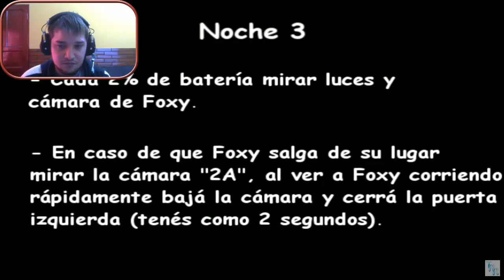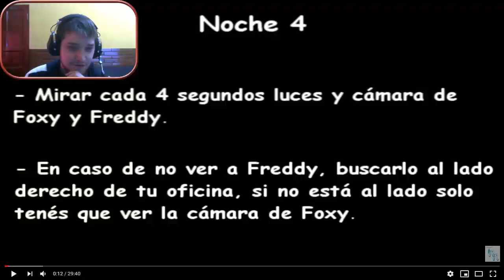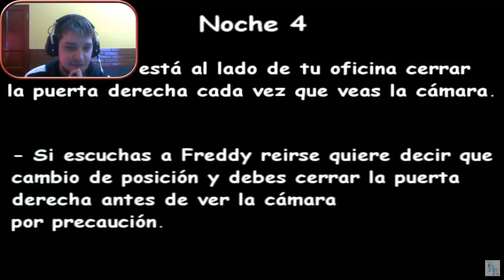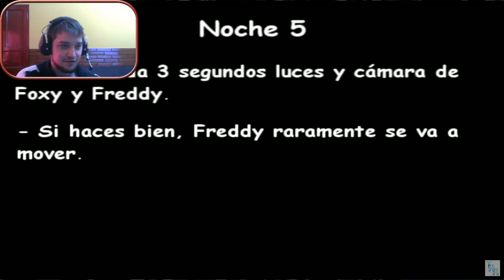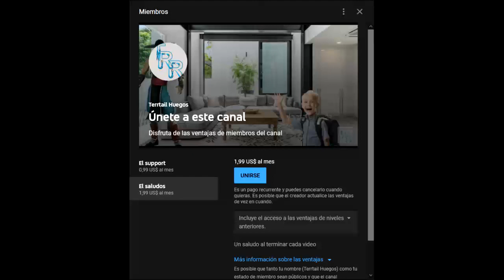Sigo mis propias guías de Five Nights at Freddy's 1!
Será que mis propias guías me ayudaran?

No te olvides de unirte al canal para apoyarme!